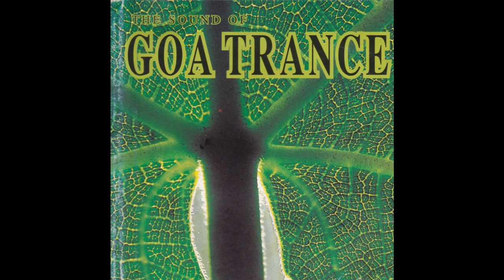Monosphere - Ultraviolet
Artist: Monosphere
Album: VA - The Sound Of Goa Trance
Track: Ultraviolet
Label: SDR Music
Year: 1995